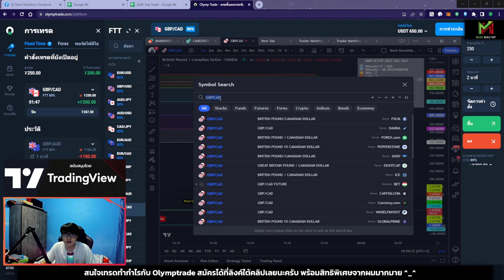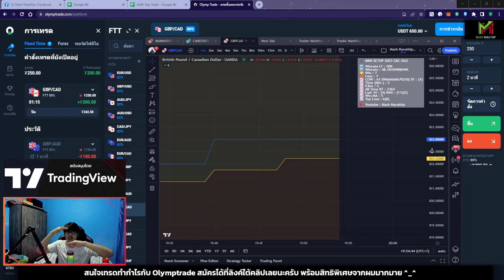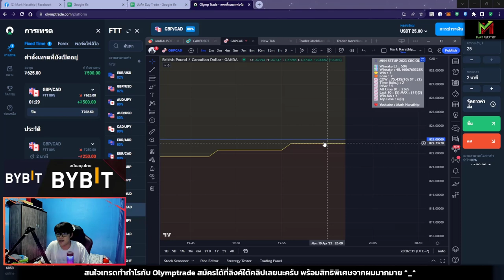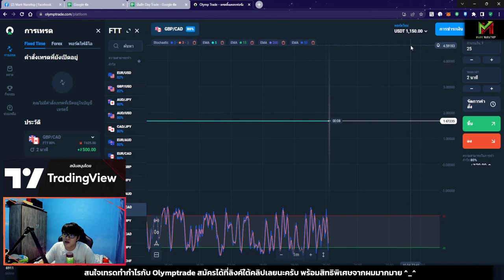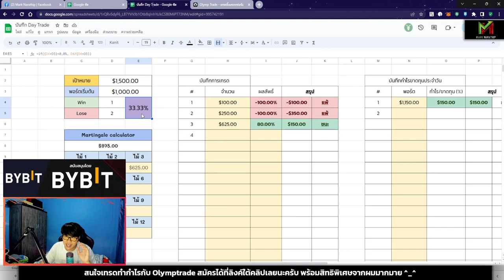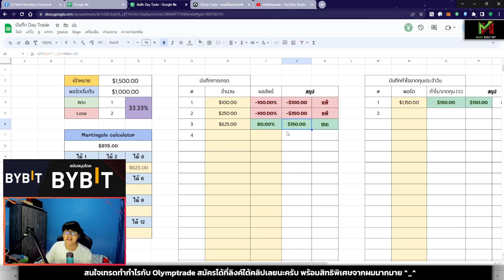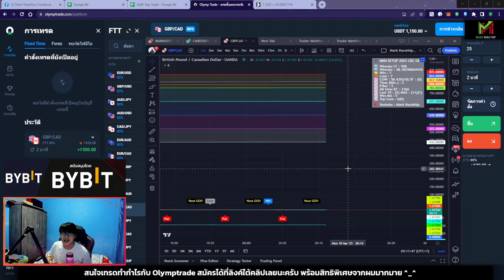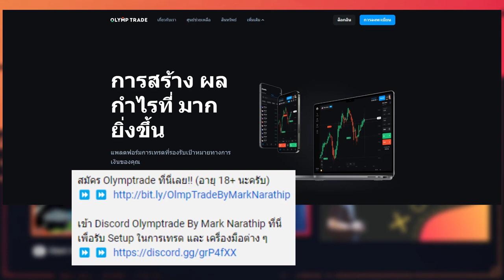เทรดทำกำไร +$150 แบบไม่ดูกราฟ 😍